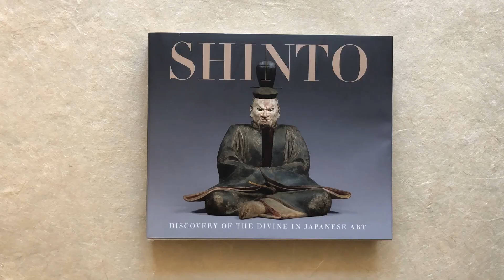Shinto by Sinéad Vilbar and Kevin Gray Carr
Shinto: Discovery of the Divine in Japanese Art;  Sinéad Vilbar and Kevin Gray Carr; With contributions by Talia J. Andrei, Miriam Chusid, Iwai Tomoji, Iwata Shigeki, Morishima Kazuki, Enishi Naomi, Shimizu Ken, Taniguchi Kosei, and Yamaguchi Ryusuke; Cleveland Museum of Art